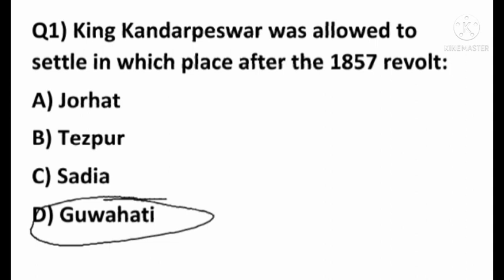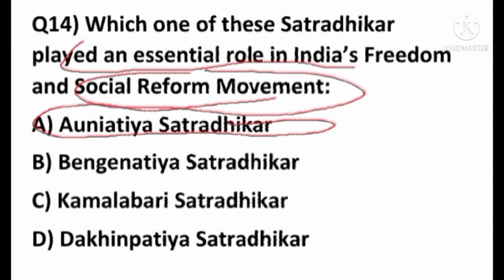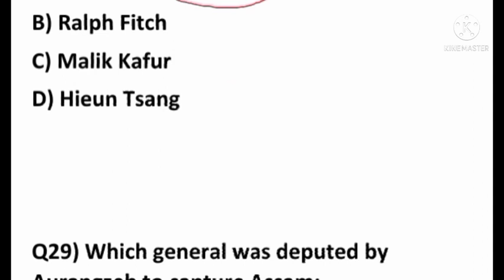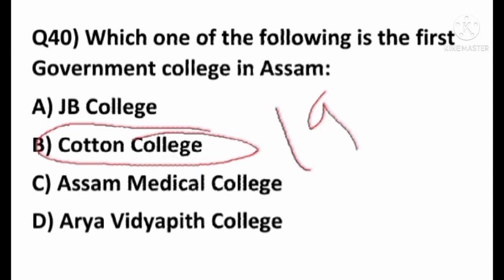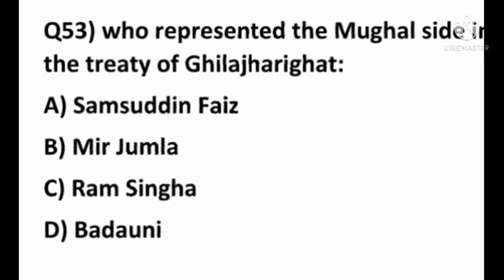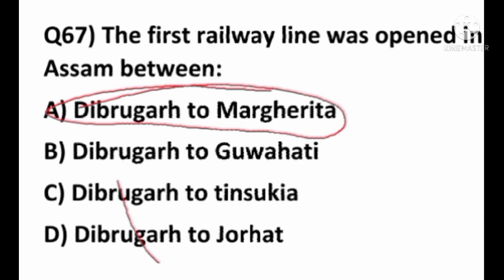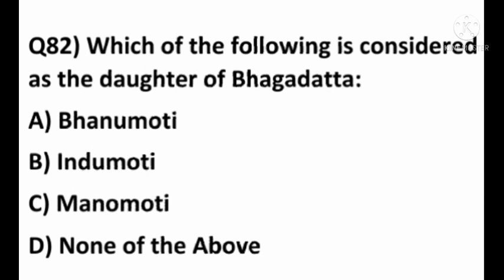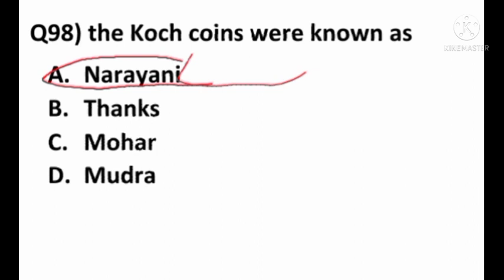ASSAM HISTORY /অসমৰ ইতিহাস MARATHON //TOP 100 MCQs ON ASSAM HISTORY FOR ASSAM COMPETITIVE EXAM/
🟠INDIAN POLITY & ASSAM POLITY (E-BOOK) 350+ MCQ on Indian polity & Assam Polity.

🟠1350+ objective Questions for Assam police SI, AB/UB & APRO Examination . previous year Questions with Most expacted Questions  ( ASSAMESE MEDIUM) Download👇👇👇

🟠850+ objective Questions for Assam police AB/UB constable (English medium)
E-Book 👇👇👇

Join us our social platform -- Competitive Exam channel

About this video :- Assam police AB UB 2021 850+ objective Questions E-book
Assam police written Exam, assam police, Assam police Recruitment

Plz .
Competitive Exam channel, APDCL & other State Government Examination